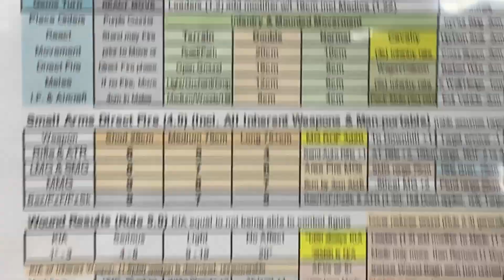Assault on Fortress Gallabat - Part 2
We have returned to finish this 15mm game of Mark Ritchie's "Tactical Combat" system. The scenario this time is the Commonwealth assault to retake the border fortress of Gallabat in Sudan.

This was an early engagement of the East African campaign between Italians and the British Commonwealth. Italians of the 65th "Granatieri di Savoia" Infantry Division had recently invaded Sudan out of Italian Abyssinia (modern Ethiopia) and taken the mudbrick fortress. Now the British, Indians, and Pakistanis of 10th Brigade under Brigadier William "Bill" J. Slim wanted it back, setting up this counterassault at daybreak of 6 November, 1940.

It's "early war" campaigning at its best, fought along the far-flung colonial frontiers of two struggling empires, in an often-overlooked area of World War II.